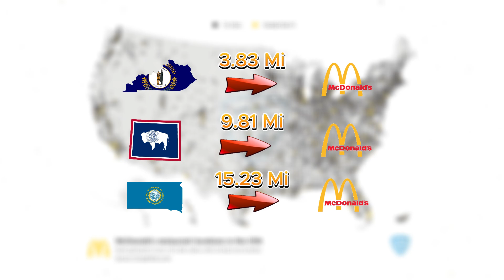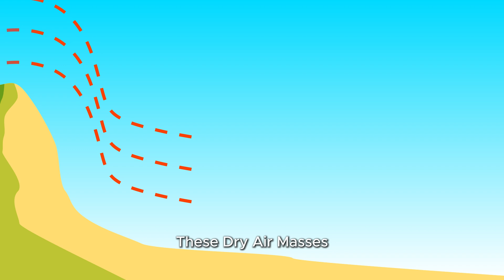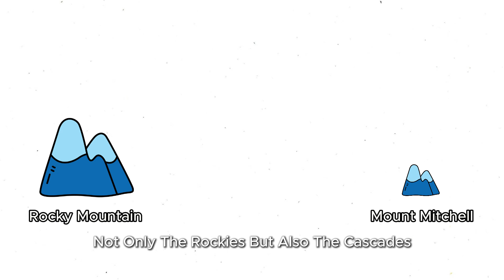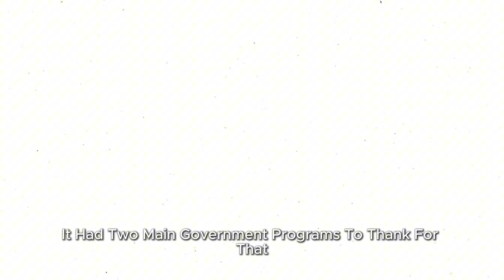Why 80% of Americans Live East of This Line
The Invisible Line That Divides USA: Why 80% Live in the East

The surprising reasons behind this massive population divide - exploring geography, climate, history, and even government policies that shaped the way America grew. From the Rocky Mountains’ rain shadow to the impact of European colonization, discover why this line has defined settlement patterns for centuries - and why it’s slowly shifting eastward.